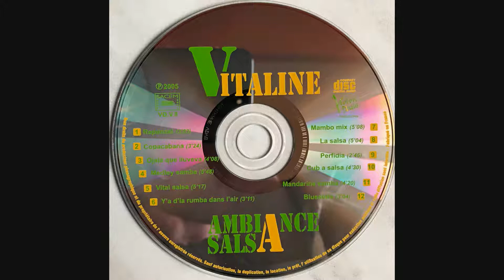Y'A D'LA RUMBA DANS L'AIR - VITALINE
Ambiance Salsa, enregistré en Décembre 2004
Accordéon: Vitaline
Saxophone alto, Basse: Thierry Oury
Création vidéo: Frédo Carolo